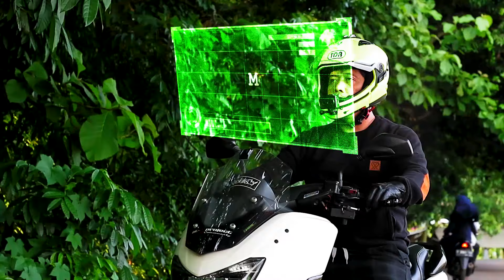Jalur Bojong ke Wanayasa via Cikeris Purwakarta Jawa barat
masih seputar riding explore purwakarta Jawa barat Indonesia, kali ini rute nya dari bojong ke wanayasa melalui jalur cikeris dan curug cipurut, jalannya enak udara nya sejuk, simak video lengkapnya, motovlog journey jelajah purwakarta adventure, The Ultimate Guide to Motovlogging Nmax in Purwakarta: Tips, Tricks, and Epic Rides!